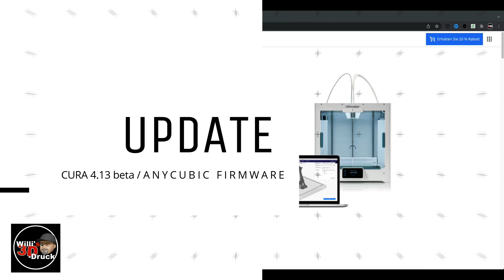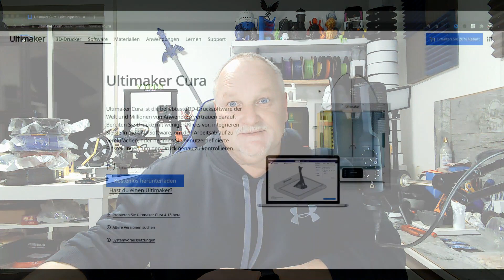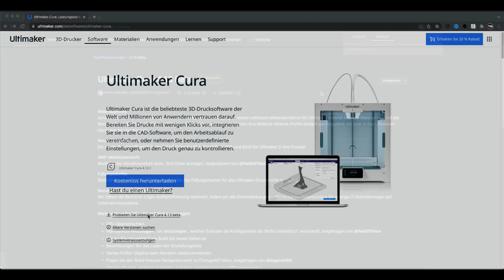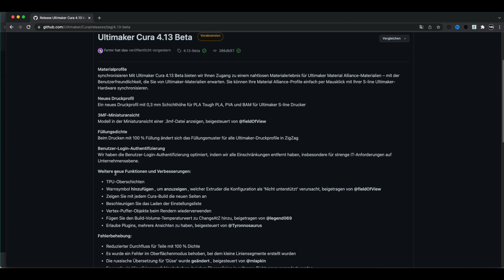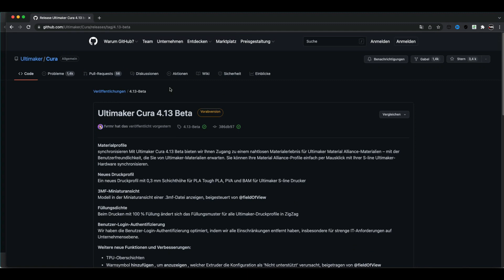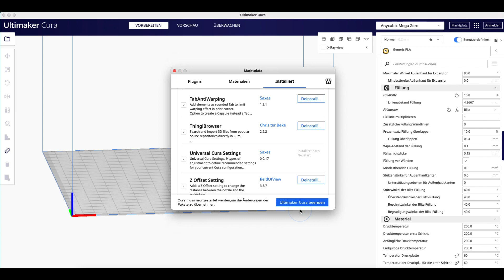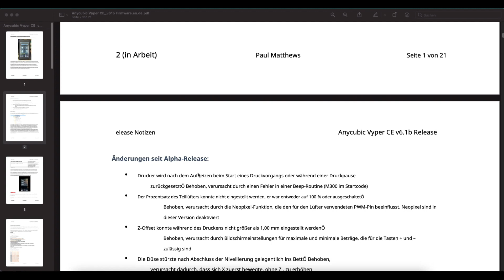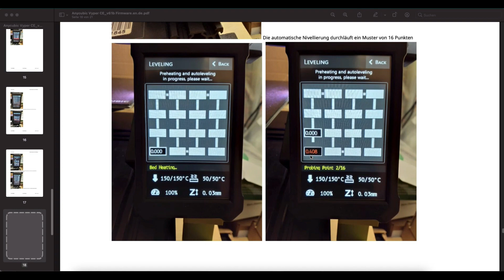Cura neues Update 4.13 Beta & Anycubic Vyper firmware Community Edition v6.1b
Cura neues Update 4.13 Beta & Vyper Firmware Community Edition v6.1b
Willis UPDATE hier halte ich Euch auf den laufenden.

►Software die ich benutzt habe:
CURA 4.13 Beta

      Hier kannst Du es:

► Meine Empfehlungen ◄

►Meine Drucker die ich verwende:

Anycubic 3D Drucker Mega ZERO 2.0

ANYCUBIC 3D Drucker Mega S

Anycubic 3D-Drucker Predator 24 V mit automatischer Nivellierung

Anycubic 3D Drucker Vyper

ANYCUBIC 3D Drucker Photon Mono SE

ANYCUBIC Wash and Cure

Artillery Sidewinder X1 SW-X1
►Meine bevorzugten Filaments

Geeetech filament pla 1.75mm

3D Drucker Toolkit

✌Vielen Danke für`s reinschauen!

 anycubic vyper profile anycubic vyper deutsch anycubic vyper firmware